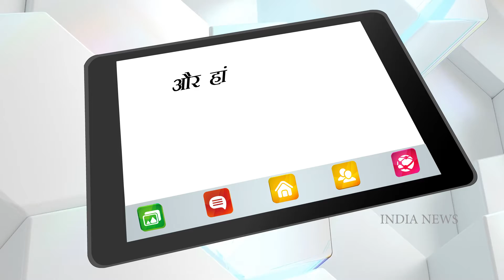Include these things in children's diet, it will help in increasing growth and intellectual ability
अध्ययनों से पता चलता है कि स्वस्थ जीवन के लिए स्वस्थ बचपन को आधार माना जाता है। जिन बच्चों के पोषण का सही से ध्यान रखा जाता है, उनमें कई तरह की बीमारियों, जटिलताओं आदि का जोखिम कम होता है। यही कारण है कि स्वास्थ्य विशेषज्ञ सभी माता-पिता को अपने बच्चों को स्वस्थ और पौष्टिक आहार देने की सलाह देते हैं। पौष्टिक आहार का मतलब भोजन में विटामिन, खनिज, कार्बोहाइड्रेट, प्रोटीन और  विशिष्ट पोषक तत्वों को शामिल करना है। बच्चों के शारीरिक-मानसिक विकास में स्वस्थ आहार की विशेष भूमिका होती है। यह न सिर्फ आपके बच्चे के शारीरिक विकास को बढ़ावा देने में सहायक होंगे साथ ही उन्हें बीमारियों से भी सुरक्षित रखेंगे।

Studies show that a healthy childhood is considered the basis for a healthy life. Children whose nutrition is properly taken care of, the risk of many diseases, complications etc. is less. This is the reason why health experts recommend all parents to give healthy and nutritious diet to their children. A nutritious diet refers to the inclusion of vitamins, minerals, carbohydrates, proteins and specific nutrients in food. A healthy diet has a special role in the physical and mental development of children. This will not only help boost your child's physical development but also keep them safe from diseases.